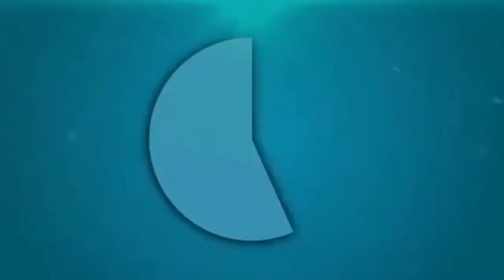ميكرو عبّر...سولنا الشباب واش حققتي الحلم ديالك لكنتي تتحلم ونتا صغير...أجوبة صادمة